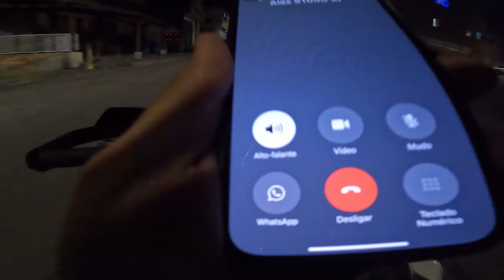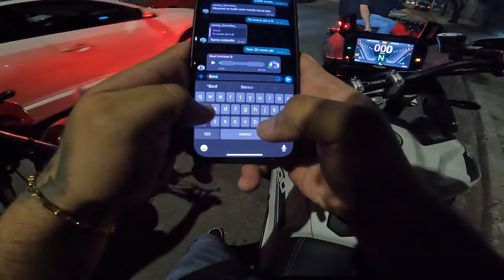COMBOIO DE NATAL PELA QUEBRADA 🎄😈